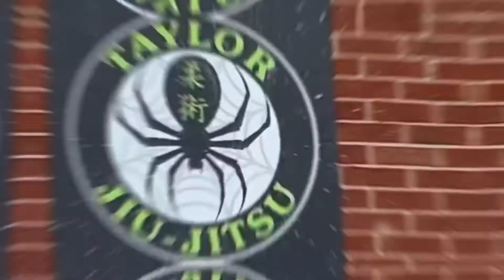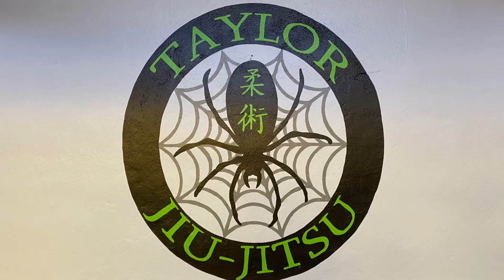Locks, Throws, And Karate Chops! | Cross-Training At Taylor Jiu Jitsu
Cross-Training highlights of my portion at an amazing training meet up at Taylor's Jiu Jitsu organized by Renshi Scott Taylor.  More instructor highlights coming soon to the channel. A fun weekend with amazing instructors!

✴️ To book seminars, private or small group training

🌐 LINKS TO INSTRUCTORS MENTIONED IN THIS VIDEO